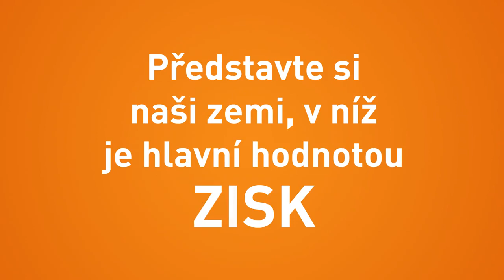политическая реклама СДПЧ. 2017 г. Чехия.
Мультфильм о социальной справедливости.  Парламентские выборы в Чехии. Социал-демократическая партия.